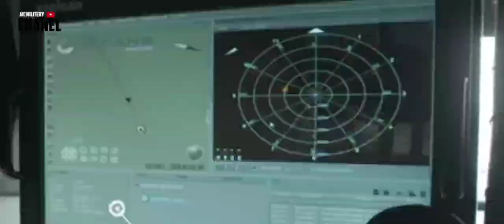AMERIKA GENTAR !! DRONE TURKI UCBEY HAVELSAN POLSAN SUKSES LAKUKAN UJICOBA#PART-3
AIC MILITERY CHANEL : adalah Chanel khusus yang membahas topik dunia militer

semua informasi pada Chanel ini diangkat dari sumber sumber terpercaya yang di rangkum